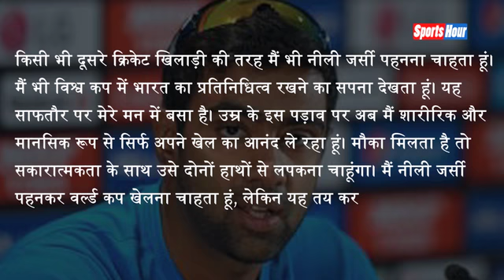Team India से बाहर चल रहे Ashwin हुए भावुक, कहा- नीली जर्सी पहन कर खेलना चाहता हूं लेकिन...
टीम इंडिया के अनुभवी स्पिन गेंदबाज़ आर अश्विन टीम इंडिया से बाहर चल रहे है... वर्ल्ड कप 2019 शुरू होने को है, वर्ल्ड कप शुरू होने में अभी ज्यादा वक्त नहीं है ऐसे में सबके मन में ये सवाल उठ रहा है कि क्या अश्विन दोबारा टीम इंडिया के लिए खेलेंगे की नहीं? इस सवाल का जवाब खुद अश्विन ने दिया है... देखिये पूरी रिपोर्ट...